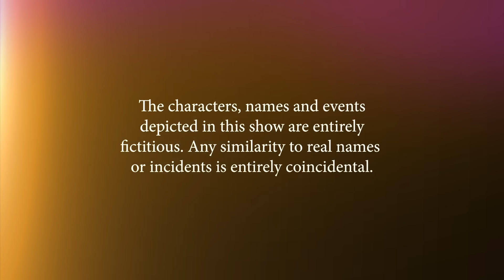Abot Kamay Na Pangarap: A happy ending for Zoey and Dax! (Full Episode 558) June 24, 2024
Aired (June 21, 2024): Zoey (Kazel Kinouchi) aims to accomplish her goals by eloping with Dax (Marx Topacio). Will they finally find their happy ending? GMANetwork